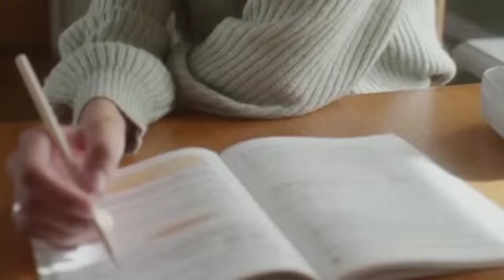May 28, 2022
Video from Satya